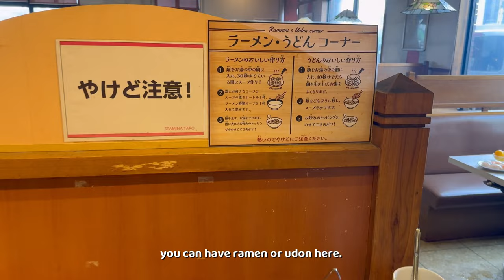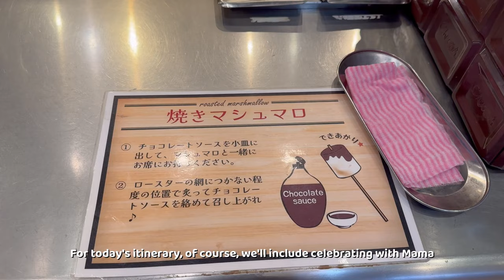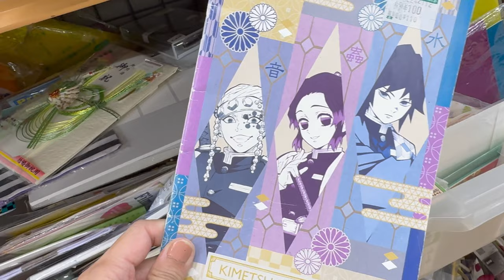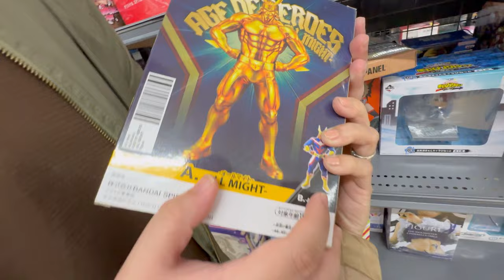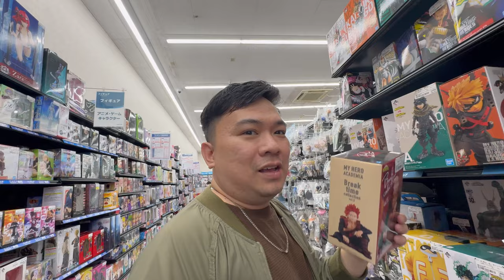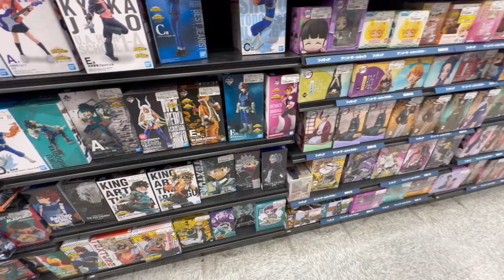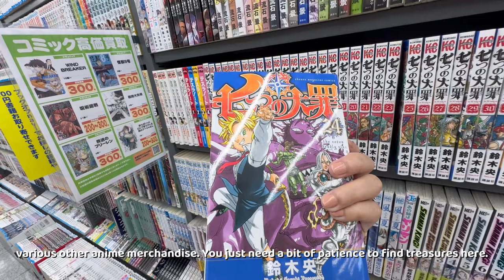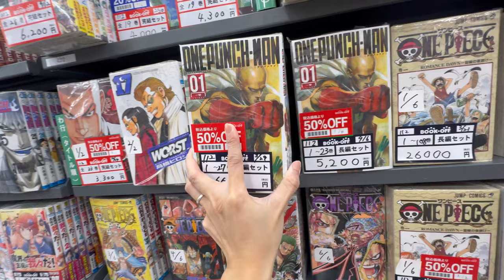Where To Shop For Cheap Anime figures and Manga? Second hand stores in Japan!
Another anime figure shopping! As you may know, we really love anime and love collecting for anime figures. We visited Bookoff and Hardoff both located in Saitama.